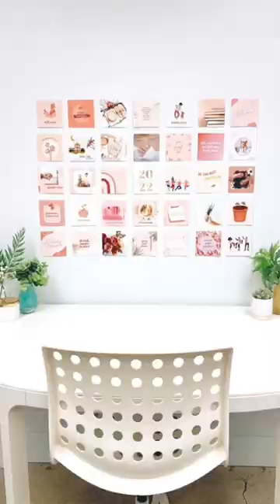What’s your dorm room character? Tell us in the comments!